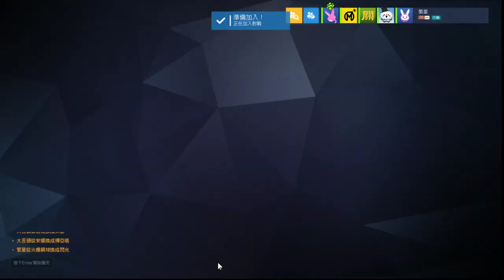【繁星】Minecraft skyblock 空島 overwatch 2020 1 1【5】